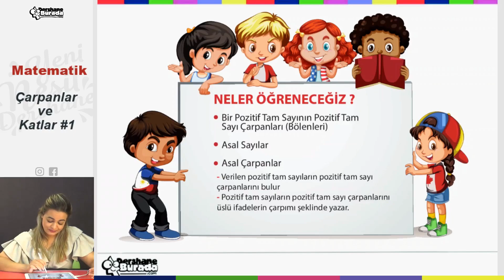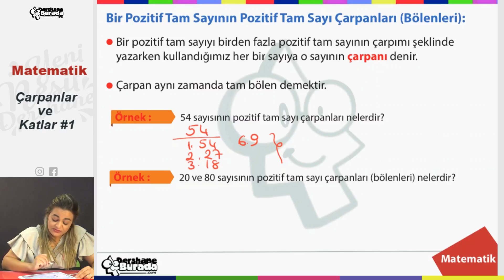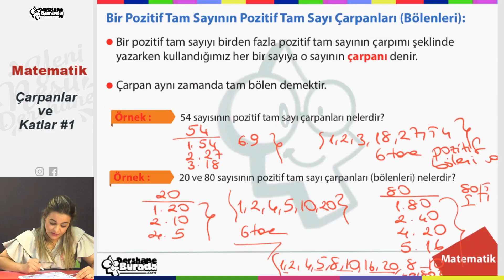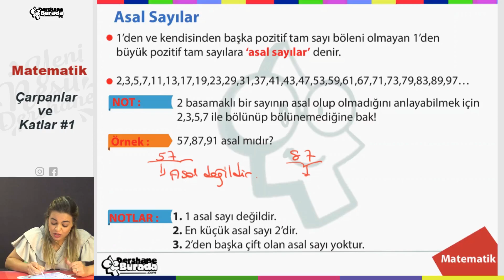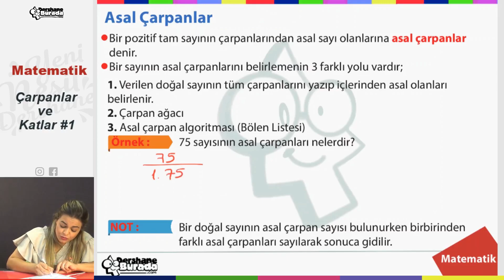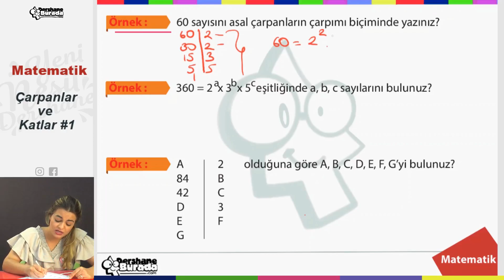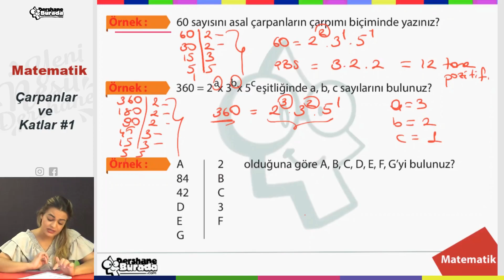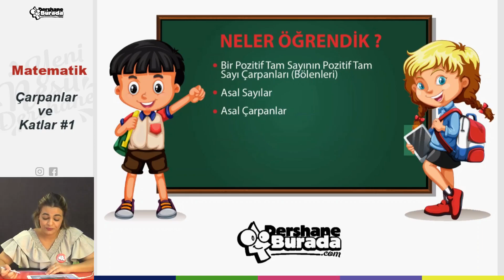LGS 2023 Çarpanlar ve Katlar #1 Konu Anlatımı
Liselere Giriş Sınavları 2023 Hazırlık Maratonu Başlıyor!!!

LGS 2023 MATEMATİK Çarpanlar ve Katlar #1 Konu Anlatımı PDF dosyasını aşağıdaki linki kullanarak indirebilirsiniz.

Başarılar diliyoruz.